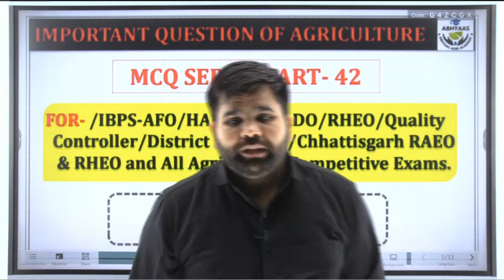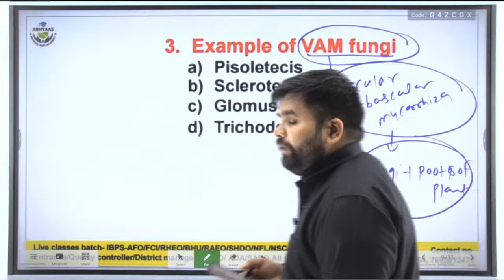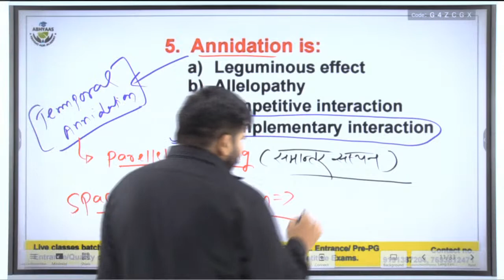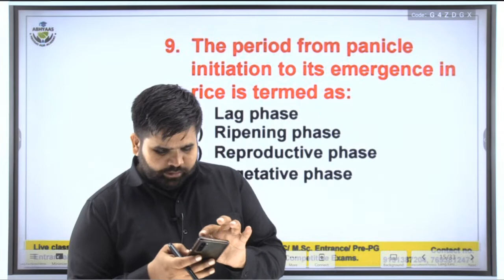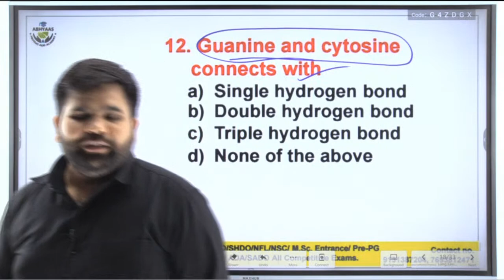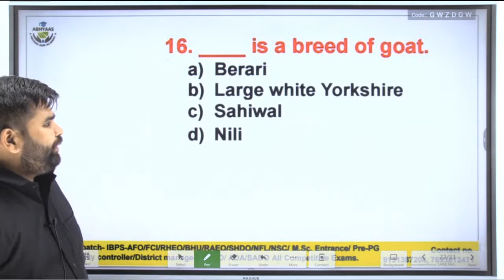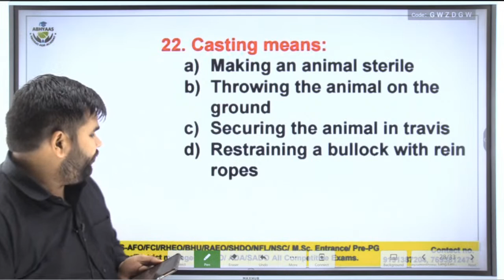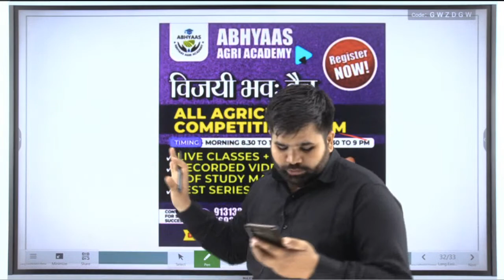| AGRICULTURE MCQ SERIES | IBPS-AFO ,UP-PGT, TGT ,ADO, RHAEO, RHEO, JRF , BHU, ADA , | CLASS-42|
Important  MCQ series For IBPS-AFO , FCI,  BHU  SADO,RAEO , RHEO, ADO , NFL  and All Agriculture Competitive exam.